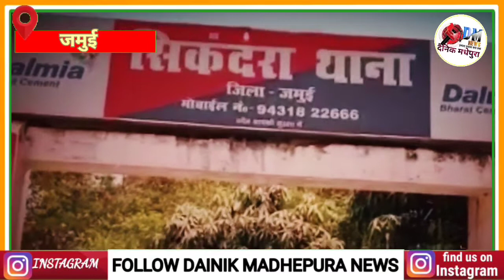जमुई : थाने में बंद पति को छुड़ाने आई महिला करने लगी तंत्र मंत्र।bihar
पति को छुड़ाने पहुंची महिला थाने करने लगी तंत्र मंत्र।।। खेत में लगी पुलिस वालों पर तंत्र-मंत्र किया हुआ चावल।
महिला अपने आप को बताने लगी मां दुर्गा का अवतार।